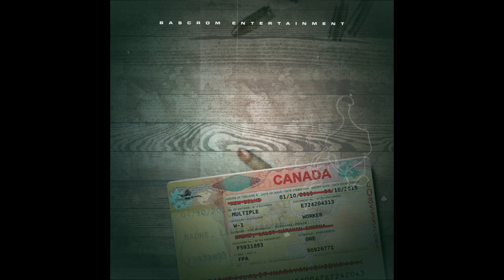Kiri-Visa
Title: Visa
Artist: Kiri
Mix and Master : Makiri Felix
Recorded By : Makiri Felix
Record Label : Bascrom Entertainment